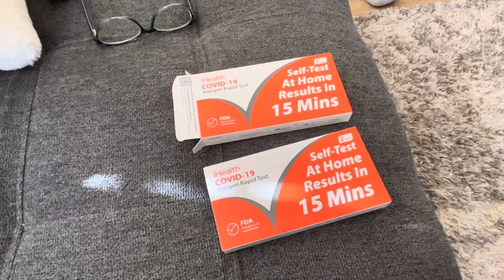Covid test. Тест на ковит.